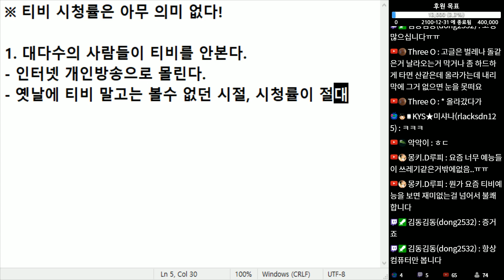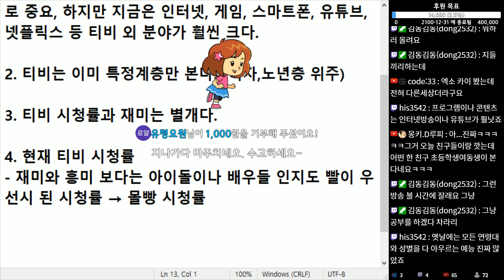(※공감주의) 티비 시청률... 아무 의미 없습니다.